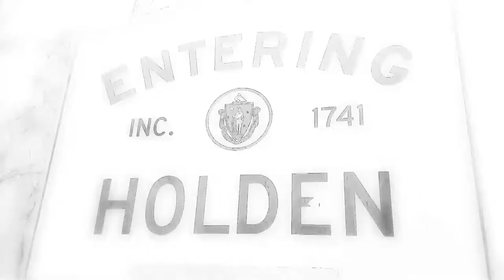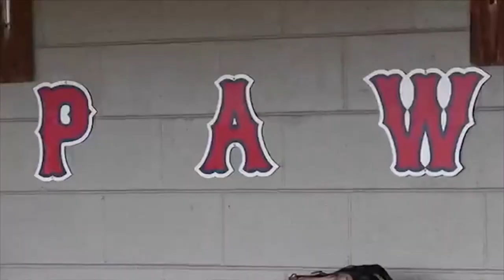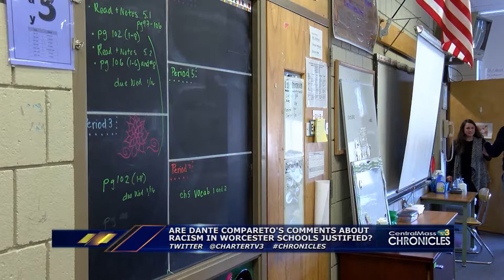Central Mass Chronicles Show 395 - May 22, 2019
The panel discusses Worcester Superintendent Maureen Binienda's new contract, charges of racism In the Worcester Public Schools and they give their advice to recent college graduates.